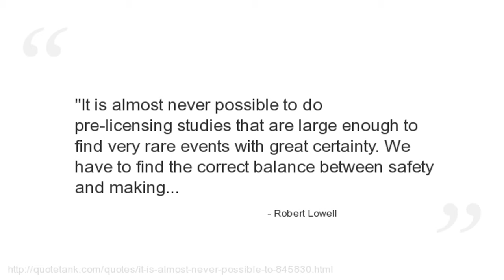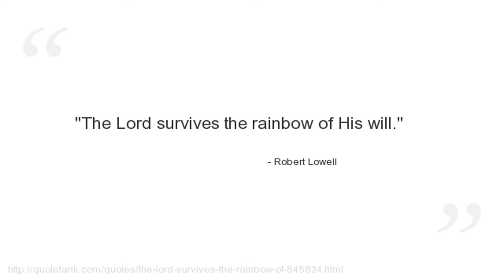Robert Lowell Quotes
Who is Robert Lowell?
An American poet, considered the founder of the confessional poetry movement.